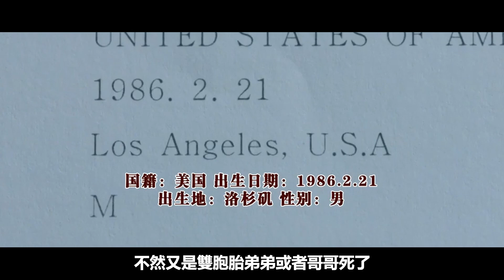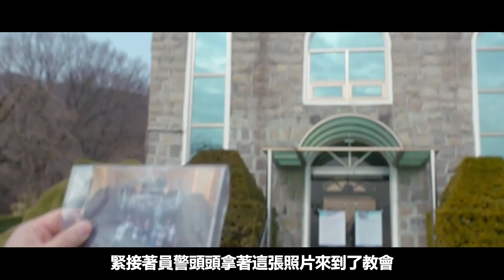小夥和罪犯撞臉，每天被橫眉冷對千夫指，真相是因為這個？《你是我的春天》第4集！ 韓劇 2021 韓 劇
片名：你是我的春天
主演：徐玄振

《你是我的春天》確定將會由演員徐玄振、金東旭、尹博、南奎麗等人出演，而導演則是由曾執導過《The King：永遠的君主》、《請輸入搜索詞：WWW》的鄭志賢導演擔任。主要是描述三位主角被困在七歲，然後以大人的身分回到那個發生殺人事件的建築物展開的故事，自我治癒、救贖的愛情故事。
《你是我的春天》講述的是懷抱著每個人的7歲的美好記憶好好生活的三位主人公的故事。以“救贖”為主題，記敘著在“成人”的影子裡藏著的“7歲”的故事。